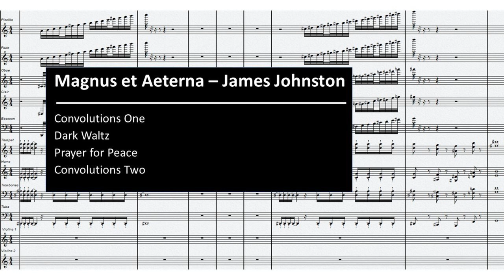James Johnston - Magnus et Aeterna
We live in tumultuous times and this work reflects these ominous events. This work is not easy to listen to but ultimately will give the user a sense of hope for the future. I hope you enjoy this journey from darkness into light.